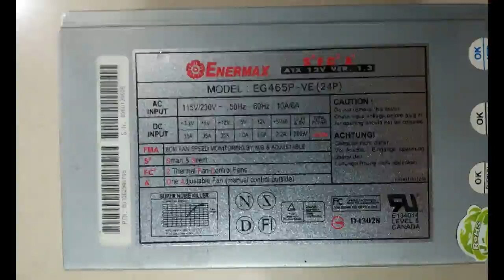Enermax SMPS Repair EG 465P VE---에너맥스 데스크탑 전원장치 수리